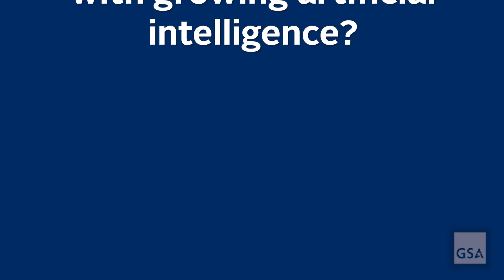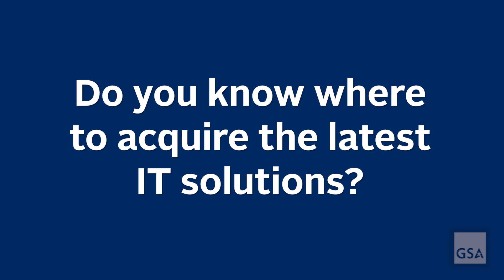FAST23: IT Solutions - Promo Video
Is your agency ready for the IT challenges of tomorrow? Expert presenters from GSA addressed IT hot topics at the FAST23 Event: Successfully Acquiring IT Solutions that Accelerate Modernization. To learn more and sign up for upcoming events, visit gsa.gov/fast.